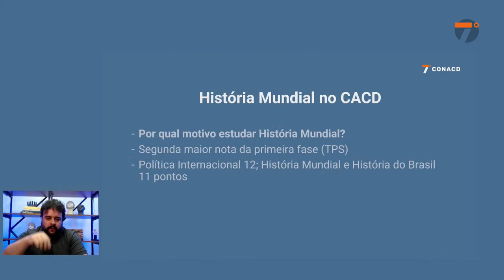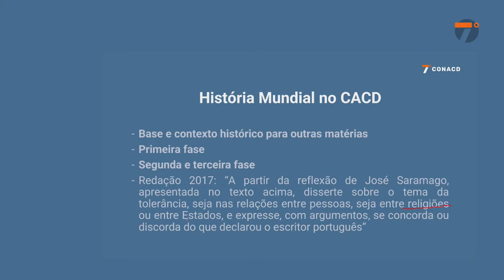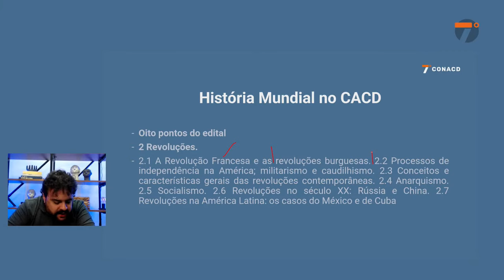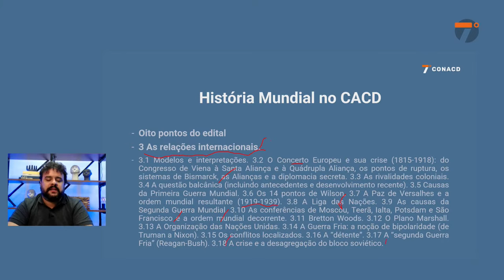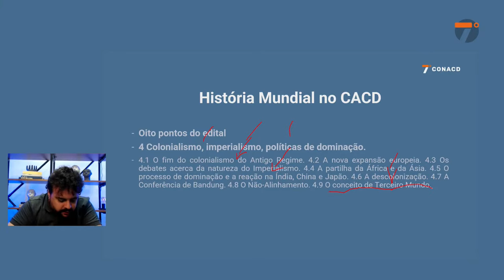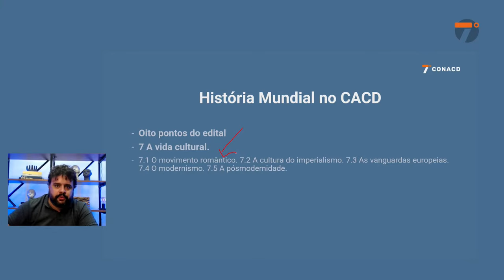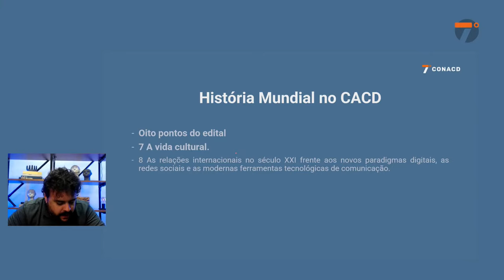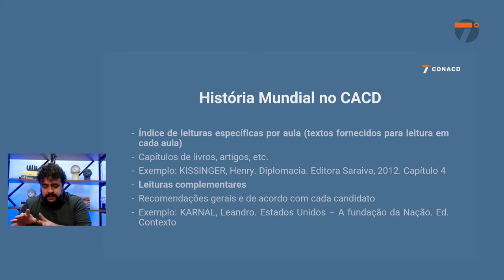Painel 5: História Mundial - Prof. Filipe Figueiredo - 7º CONACD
[1º LOTE] Garanta sua vaga no intensivo de revisão Maratona CACD 2023. 1º Lote por tempo limitado, matricule-se neste

• Baixe a última edição da Revista Sapientia.